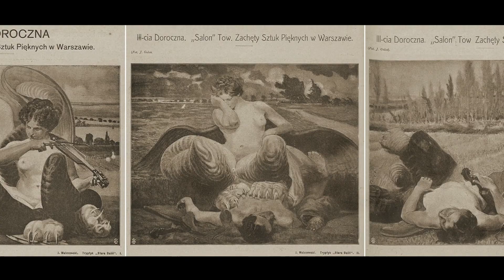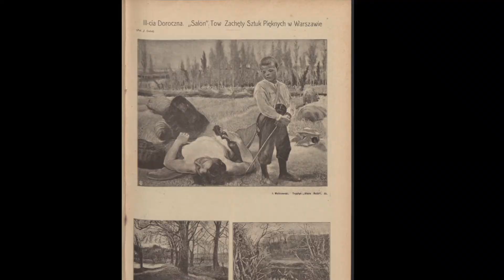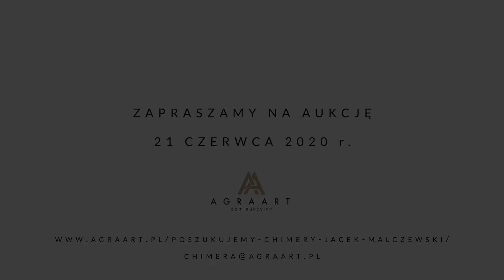Poszukujemy Chimery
W marcu 2020 roku na naszej aukcji pojawiła się jedna z części tryptyku Jacka Malczewskiego zatytułowana „Artysta i Chimera”, została sprzedana za rekordową kwotę ponad 3 mln zł. Kolejna część tryptyku – „Pastuszek i Chimera” pojawi się na aukcji Agry-Art 21 czerwca 2020.
Poszukujemy jakichkolwiek informacji o trzeciej części tryptyku „Stara Baśń”, Jacka Malczewskiego. Posiadamy jedynie czarno-białe zdjęcie zaginionego obrazu, oraz kilka informacji jakie prezentujemy poniżej.

Jeżeli ktoś z Państwa zetknął się z tym obrazem, widział, słyszał – prosimy o kontakt mailowy na adres lub telefoniczny ( lub listowny: Agra-Art SA, Wilcza 70, 00-670 Warszawa (z dopiskiem Chimera).